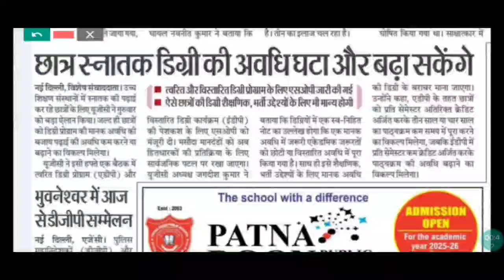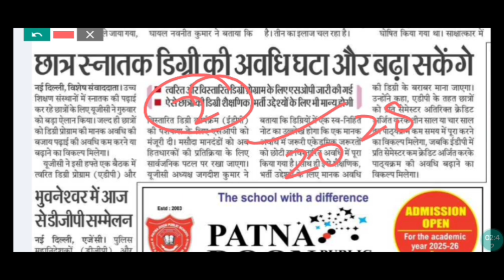4 years graduation New Update| अब Credit system से Govt Exam from fill कर सकते है 1/2 years मे ही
4 years graduation New Update| अब Credit system से Govt Exam from fill कर सकते है 1/2 years मे ही